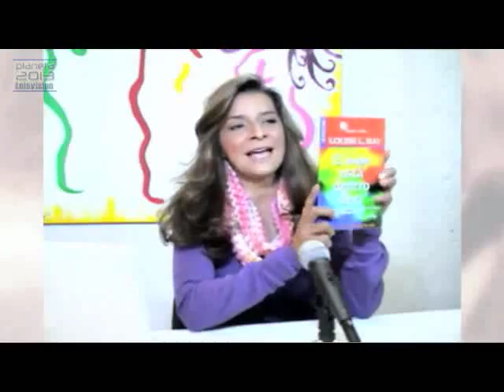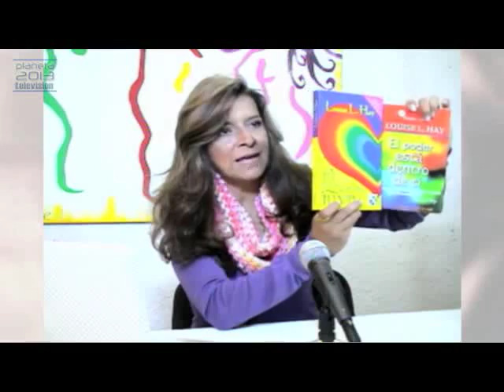Libera tu vida - 10 Pasos para amarte a ti mismo 1/3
Conduce Laura Tapia